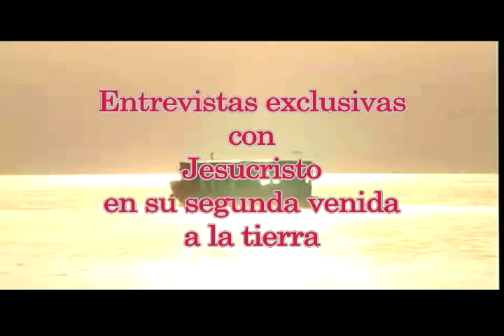OTRO DIOS ES POSIBLE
El polvo vuelve al polvo de donde vino. Y el espíritu renace en la comunidad. Y ahí se multiplica como los granos de trigo.